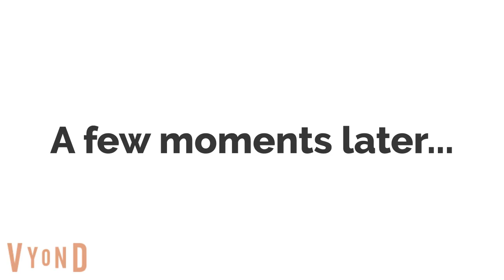Evil Yellow Horse Fails Music And Gets Arrested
In this YouTube Channel: Julia Edward